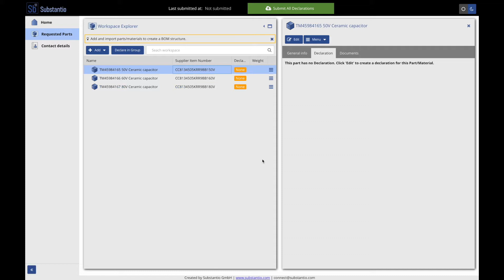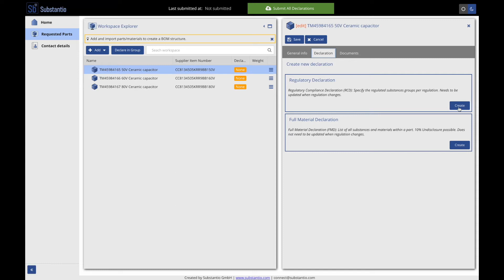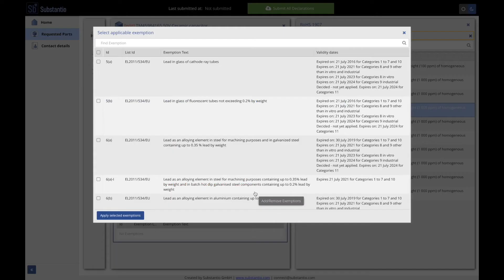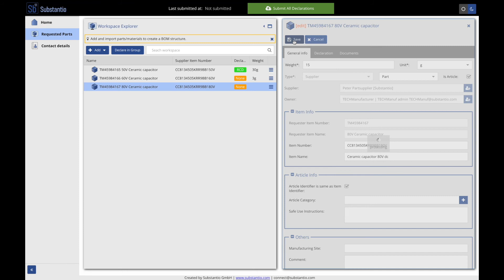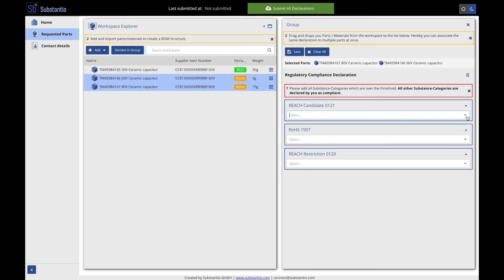Substantio: Supplier Part Declaration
Understand how you can declare Material and Substance Compliance for your Products within Substantio.

0:00 Receive request E-Mail from your Manufacturer
0:21 Requested Parts
0:44 RCD vs FMD
1:45 Generate a Regulatory Compliance Declaration
2:50 Attach Documents
3:26 Multi-Part Declaration
4:13 Submit Declaration